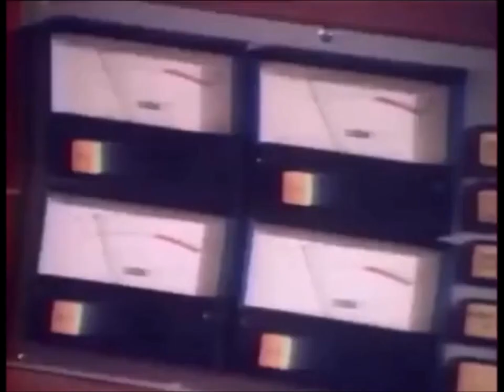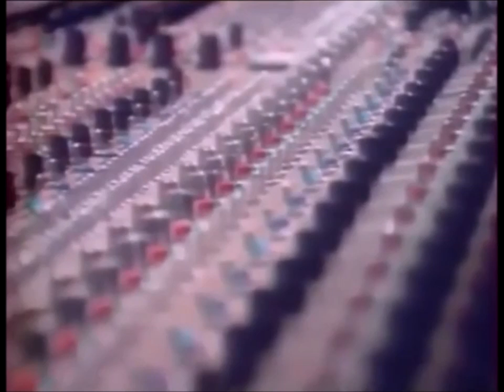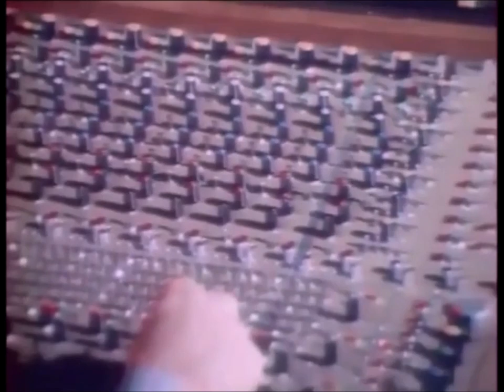Space - Air Force